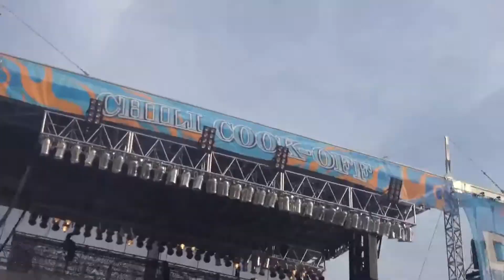DC101 chili cookoff 2012 Incubus set compilation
Incubus set compilation from chili cookoff 2012